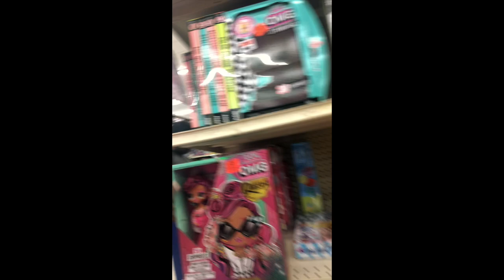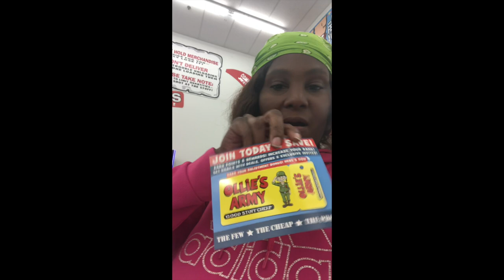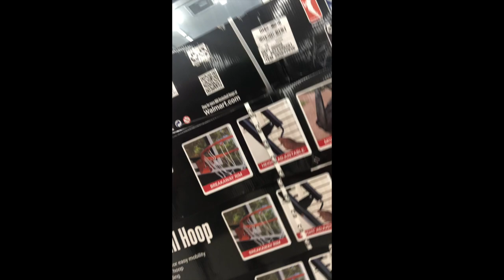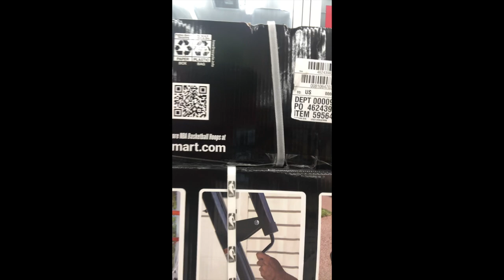DITL WE WENT TO OLLIE'S FOR THE FIRST TIME..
WE WENT TO OLLIE'S FOR THE FIRST TIME.

$LondynnLove20